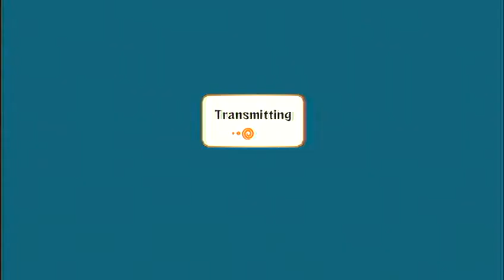Naruto Ultimate Ninja Storm Generations Preperations "Path to 9999999" "Hero" Suigetsu 4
Naruto Ultimate Ninja Storm Generations Preperations  "Path to 9999999"  "Hero" Suigetsu.mov Naruto Ultimate Ninja Storm Generations Tournament PT (Hero) manga 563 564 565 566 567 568 madara naruto vs tobi flyboykai spyn09 pvr happauge Sakura Sasuke "Naruto Shippuuden" "Naruto Sasuke" Anime "Sasuke Uchiha" 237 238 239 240 Capa/Box Art And Release Date Confirmed mov amv